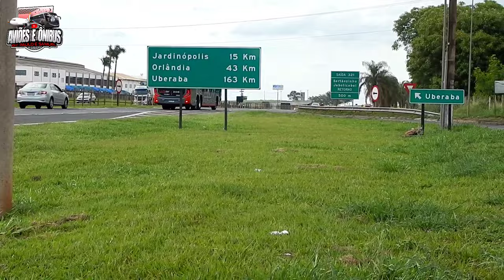movimentação de fim ano em Ribeirão preto-SP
movimentação de ônibus,em Ribeirão preto-SP, gravado no dia 30/12/2023 tá muito legal , aviões e ônibus desejo um feliz ano novo pra  todos os amigos.